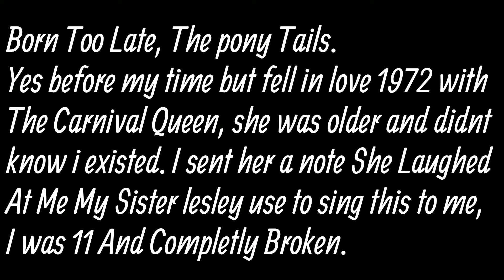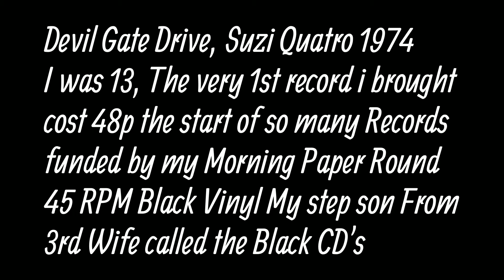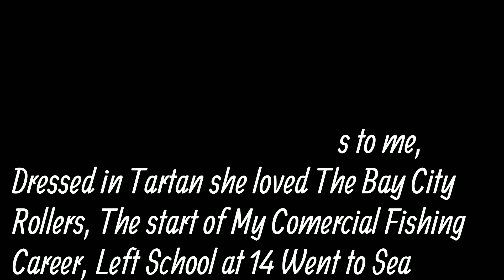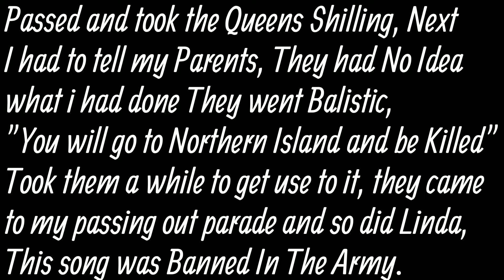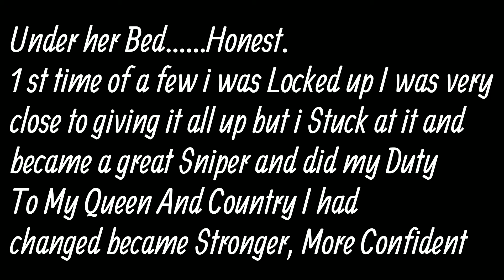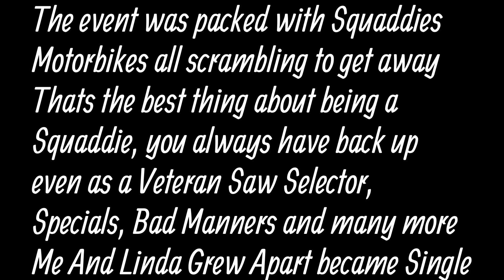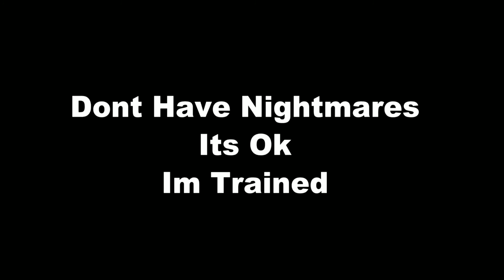My 70's Confessions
This could be my confessions of the 70's a Teenager, Enjoy sure it will bring back some fond memories